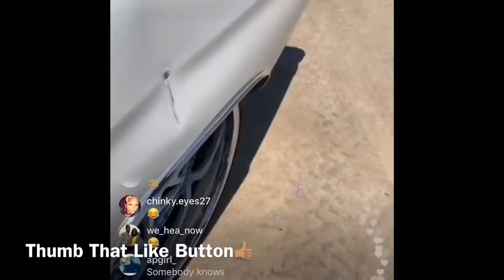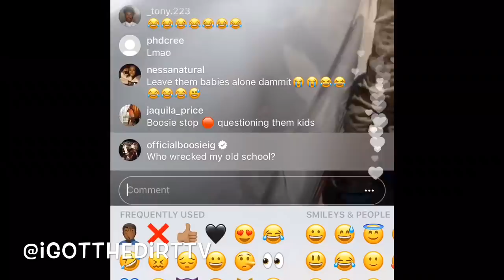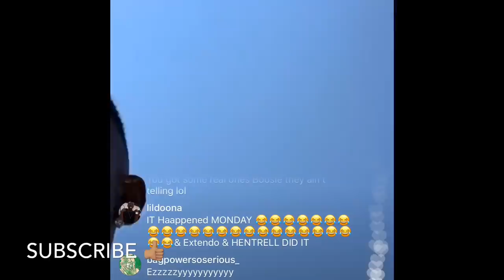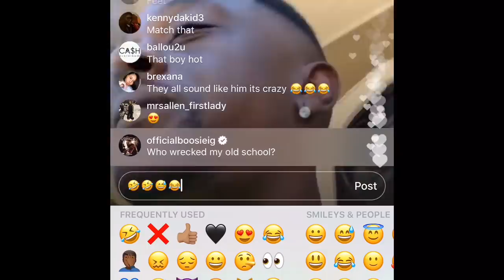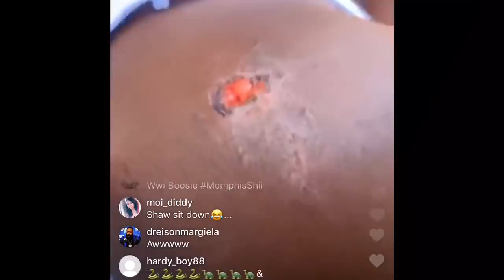Boosie Comes Home To Find His Car Wrecked! The Kids Turn It Into A First 48 Episode. “IT WASN’T ME!”